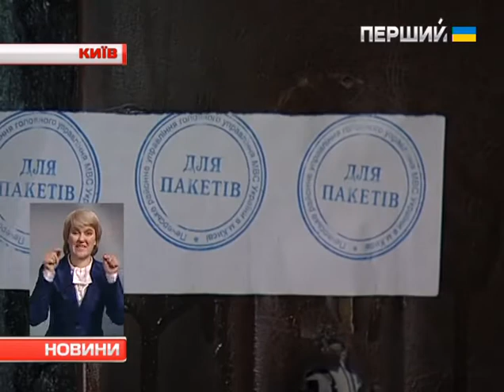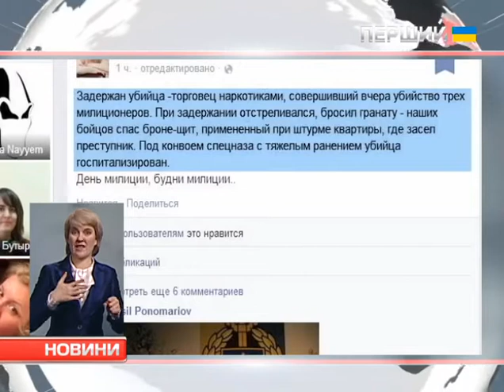Чоловіка, якого підозрюють у потрійному вбивстві, затримала київська міліція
Напередодні ввечері були застрелені троє правоохоронців. Вони проводили обшук у квартирі підозрюваного  - той міг зберігати наркотики.